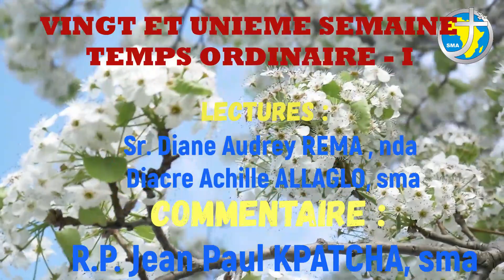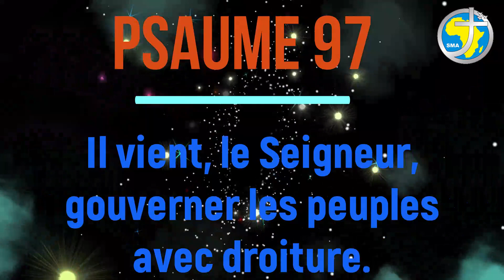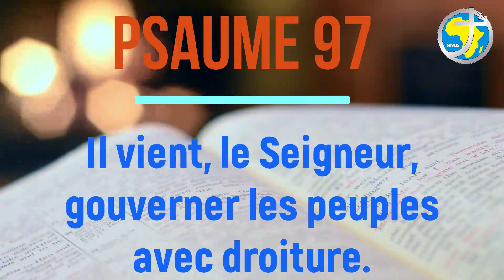LA PAROLE AU QUOTIDIEN - SAMEDI 28 AOÛT 2021 - MEMOIRE DE SAINT AUGUSTIN